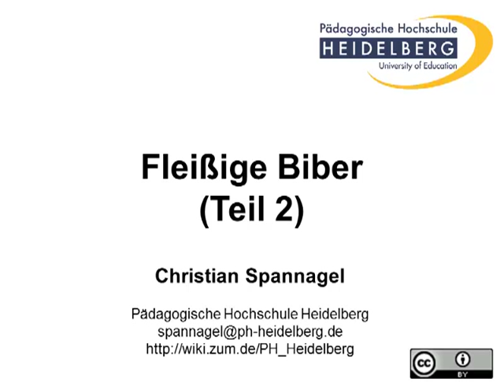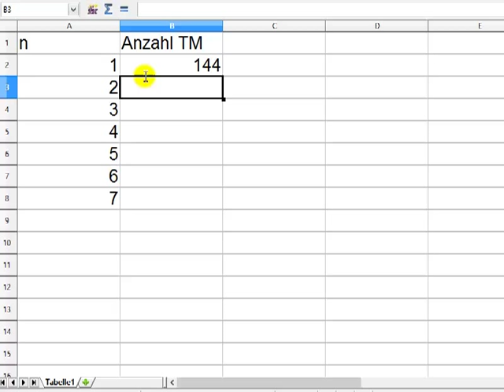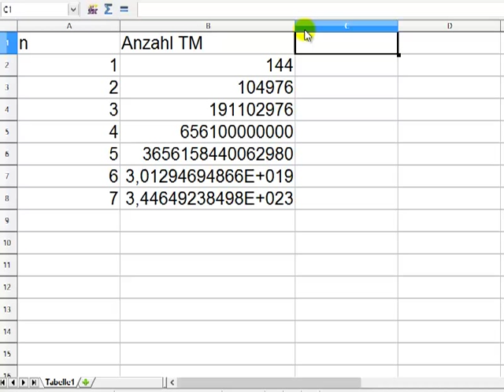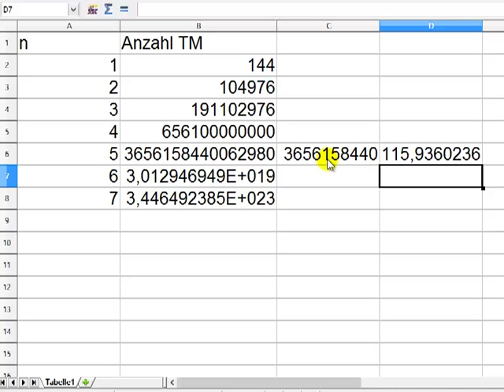Fleißiger Biber Teil 2